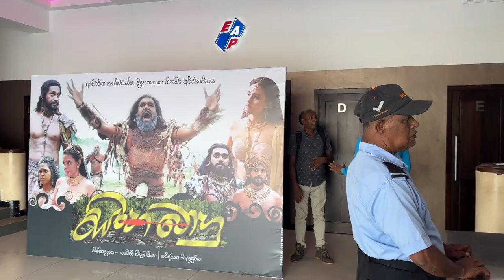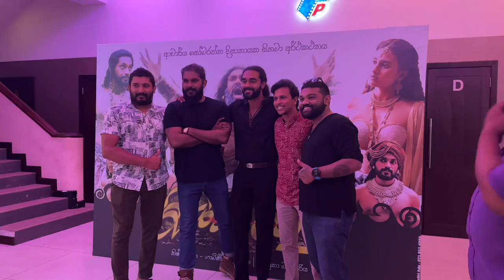(සිංහබාහු) Sinhabahu Movie Trailer & Songs Launch | Akhila Dhanuddhara - Vlog 247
Dusheni Miurangi
Sajitha Anuththara
Abhilashi santhushki
Yashoda Wimaladharma
Niranjani Shanmugaraja
Radin Radeev
Sinethi Akhila

Produced by
Renuka Balasooriya
Gamini Wickramasinghe

Directed by
Somaratne Dissanayake

Today me and sampath ayya went Savoy Roxy Premier to attend Sinhabahu Movie Trailer and Sinhabahu Songs Launch. Event was good. Many celebrities came to attend the event. Specially the Sinhabahu movie cast like Abhilashi Shanthushki, Akhila Dhanuddhara, Niranjani Shanmugaraja and many more.